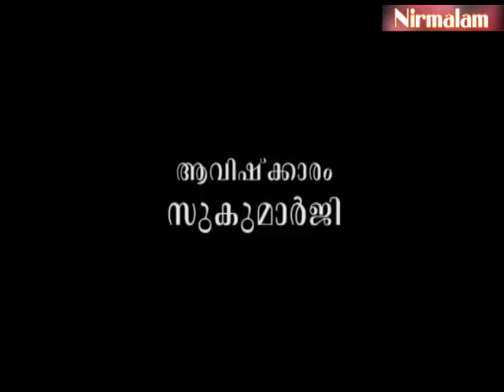Njnanathinte​​​​​​​​​​​​​​​ vazhi-196 | പിതാവിന്റെആഹാരംപോലും സന്താനസൃഷ്ടിയില്‍സ്വാധീനിക്കുന്നുണ്ടോ?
ആമുഖം: അനന്തസമാധിയെ പുല്‍കിയ സംപൂജ്യ ആചാര്യസ്വാമികള്‍ ശ്രീ. നിര്‍മ്മലാനന്ദഗിരി മഹരാജ് ഗുരുകൃപയാല്‍ അനുവദിച്ചുതന്നിരുന്ന 'ഗുരുശിഷ്യസംവാദ'ങ്ങളുടെ നൂറ്റിതൊണ്ണൂറ്റിയാരാം ഭാഗം.